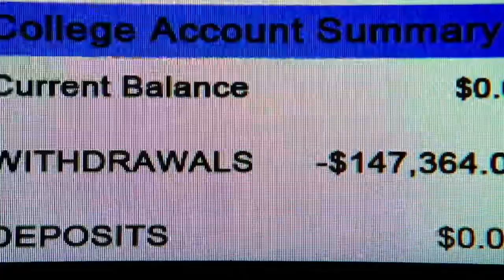The Rookie 2x15 Promo "Hand Off"